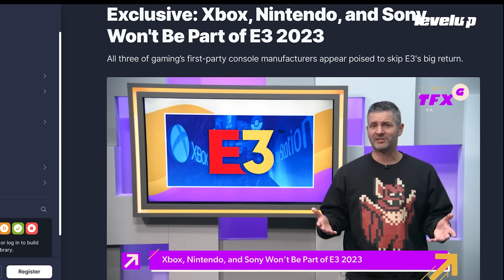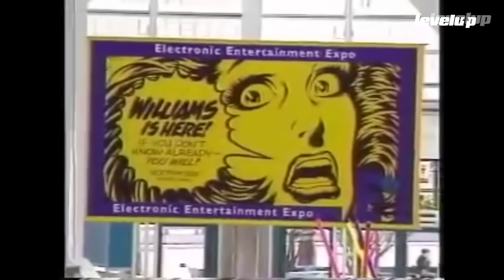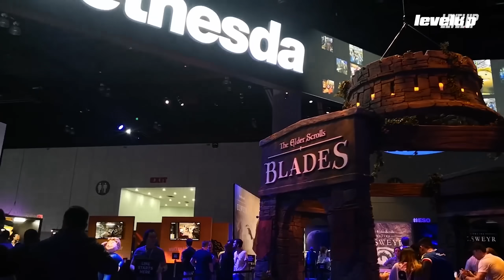E3 2023: futuro incierto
Noticias devastadoras para la edición 2023 de E3: según un reporte, Nintendo, Xbox ni PlayStation participarán.,, la que fue hasta hace algunos

¿Qué futuro tiene el E3, si ninguno de los tres grandes titanes de la industria tendrá un lugar en él?